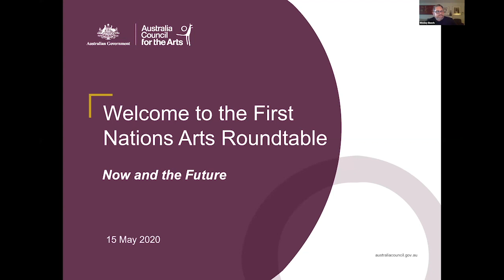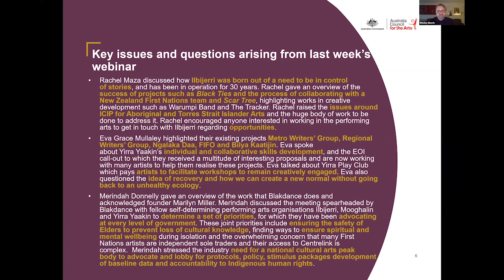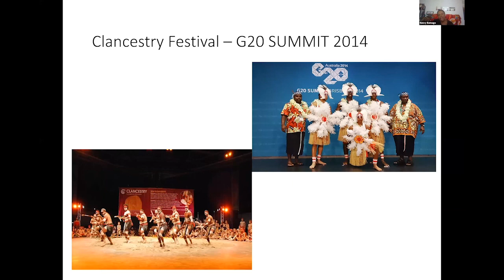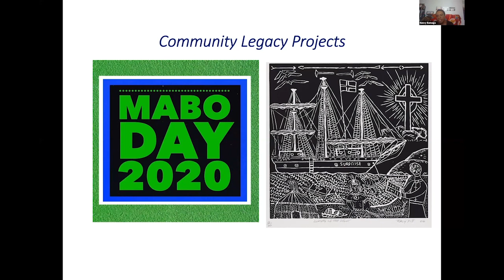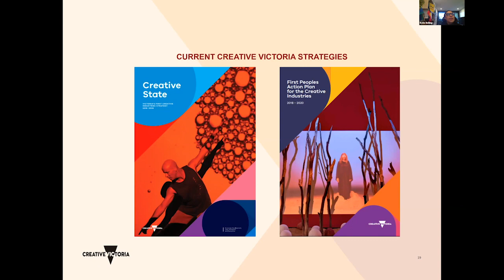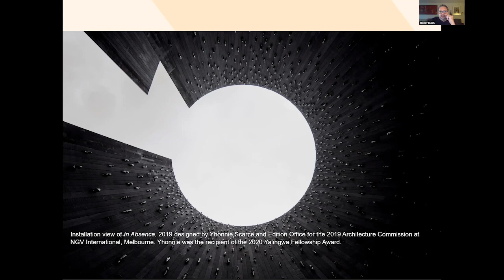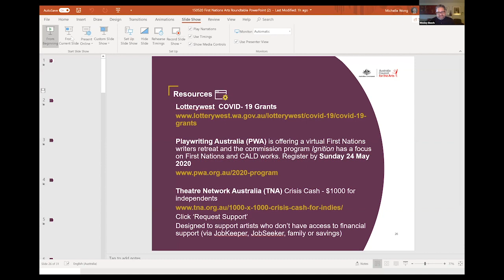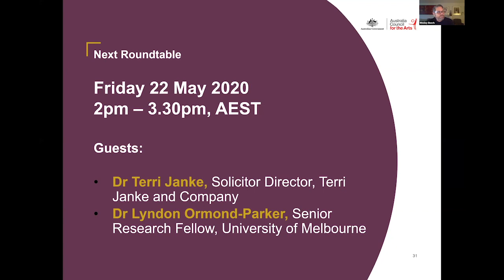15 May - First Nations Roundtables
Watch this week's First Nations' Roundtable.
Webinar recorded: 15 May 2020
Topic: Now and the future

Hosts:
Wesley Enoch: Chair of the First Nations Arts Strategy Panel
Rhoda Roberts AO: First Nations Programming, Sydney Opera House

Guest panellists:
Kylie Belling: Senior Manager, First Peoples, Creative Victoria
Nancy Bamaga: Bamaga Productions

We appreciate that you are all managing challenging circumstances and that people want to have a First Nations perspective on these rapidly changing times.

A weekly Roundtable will enable people to connect, share and put forward ideas on how we navigate this period of the COVID-19 challenge.